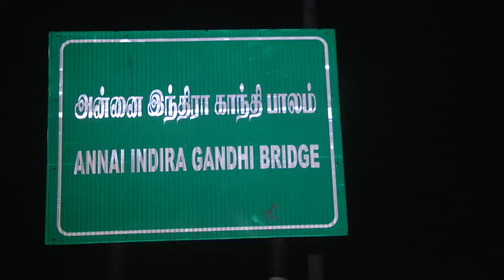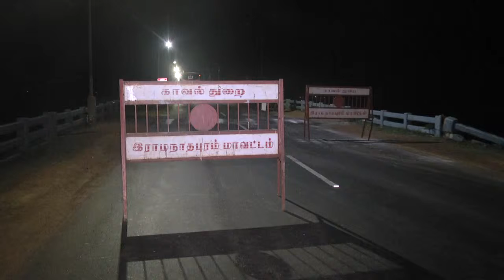பாம்பன் பாலத்தில் திடீர் வேகத்தடை- இளைஞர்களால் பெரும் விபத்து தவிர்ப்பு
ராமேஸ்வரம்: பாம்பன் சாலைப்பாலத்தில் முன்னெச்சரிக்கையின்றி வேகத்தடை அமைக்கப்பட்டுள்ளதால் பெரும் விபத்து ஏற்படவிருந்த நிலையில் இளைஞர்களின் முயற்சியால் அது தவிர்க்கப்பட்டது.